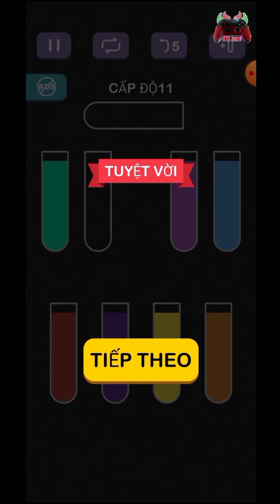học cách tách màu | trò chơi